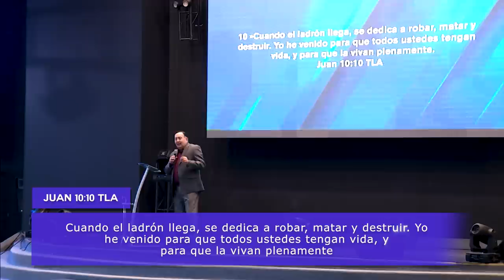Pastor Jorge Ledesma - La escalera de la religión